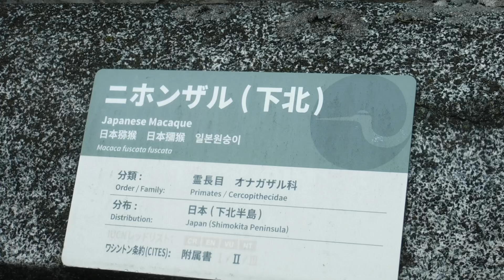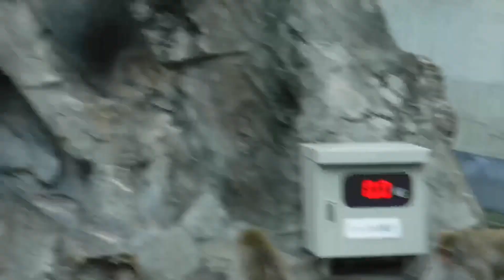毛繕いで気持ち良くなってここも！♪っと広げたものの顔を背けて拒否されるニホンザルさん！毛繕いをした後で次は自分の番と期待して待っていても2度も素通りされて恨めしそうにするコが3度目で…。【上野動物園】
上野動物園から撮影。

※サムネイルの写真の撮影者も猫ぷに。(令和4年8月21日日曜日13時27分撮影。上野動物園。3度目の正直でやっと毛繕いをしてもらえて気持ちよさそうにしているニホンザルさんと優しいニホンザルさん。)

上野動物園

上野動物園で飼育されているニホンザルさん達を撮影♪♬

仰向けに寝て他のニホンザルさんに毛繕いをして貰っているニホンザルさん。

…気分が良くなったのか…ここも！っとばかりに広げるニホンザルさんと何か嫌そうに顔を背ける毛繕いをしていたニホンザルさん。

…期待して広げていましたが、一向に何もしてくれなかったので諦めて閉じるニホンザルさん。

興(きょう)が削がれたと立ち上がって場所を変えるコとサルの体重計に座る毛繕いをしていたニホンザルさん。

10.2kg‼️

…体重がバレてしまいます😢

岩場で思い思いにくつろぐニホンザルさん達♪♬

水辺で水を飲むニホンザルさん。

別のニホンザルさん達が先程まで毛繕いをしていたグループがいた場所で毛繕いを始めます♪

体勢を変えながら毛繕いをしてもらっているコ。

…何か気に入らなかったかの様にサッと立ち上がって去って行きます。

後に残されたニホンザルさんが1人自分で自分の毛繕いをしています😢

いじけた感じであくび🥱をしたら…人間の子供も声出しであくび🥱。

誰か毛繕いしてって感じでしょぼんっとしていたところへ1匹のニホンザルさんがやって来ます♪

……しかしスルー。

恨めしそうに後ろ姿を眺めるコ😢

いじけて毛を軽く引っ張るコ😢。

っとそこへ別の1匹のニホンザルさんが‼️♪

…しかし、スルーーーー。

また恨めしそうに後ろ姿を眺めるコ😢

脇腹を手で掻いて自らの手で毛繕いを再開😢

更に更にまた別のニホンザルさんが見兼ねてやって来てようやく毛繕いをしてあげます♪♬😊🙌🙌🙌

体勢を崩しながら待ち望んだ毛繕いを堪能するコ😊

堪能して下の水飲み場へと向かって水を飲むニホンザルさん。

毛繕いをしてあげたコは終わったので横になって寝る素振りを見せます💤

あんたぁ〜〜〜〜何やってんの⁉️恥ずかしいったらありゃしないよ‼️(ニホンザルさんからニホンザルさんへ。)